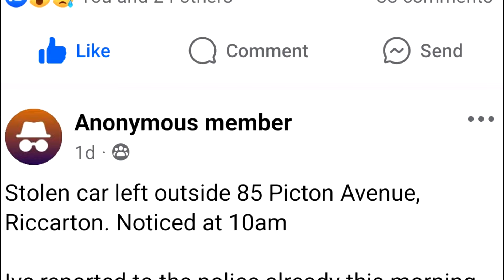Abandoned Toyota, Subaru in a lake and dumped Caravan - NZ Exploration 26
Welcome back
Welcome back
Welcome baaack

In this episode we come across an abandoned Yaris left running, a Subaru left in a lake, and finally a dumped caravan

Social

chur chur